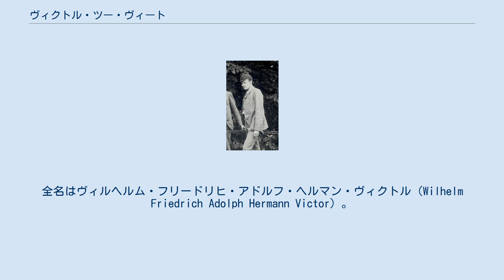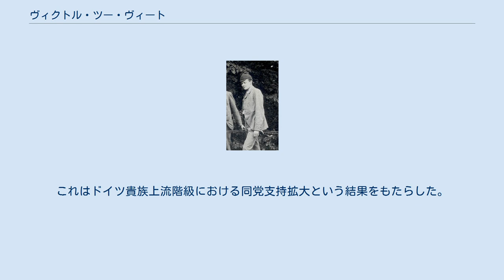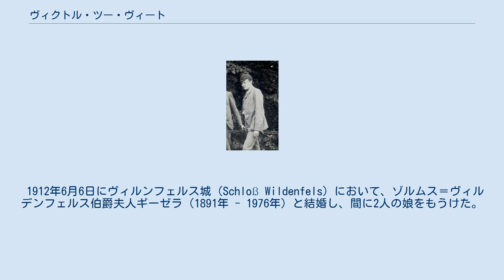ヴィクトル・ツー・ヴィート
ヴィクトル・ツー・ヴィート（Victor Prinz zu Wied, 1877年12月7日 - 1946年3月1日）は、ドイツ・ライン＝プファルツ地方の旧諸侯ヴィート家の侯子で、外交官。
駐スウェーデンのドイツ大使（在任：1933年 - 1943年）を務めた。
全名はヴィルヘルム・フリードリヒ・アドルフ・ヘルマン・ヴィクトル（Wilhelm Friedrich Adolph Hermann Victor）。
 ヴィート侯ヴィルヘルム・アドルフとその妻でオランダ王子フレデリックの娘であるマリーの間の四男として生まれた。
すぐ上の兄ヴィルヘルムは、1914年に短期間ながらアルバニア公国の元首となった。
また、父の姉エリーザベトはルーマニア王カロル1世の王妃である。
 また、母方の伯母のルイーゼがスウェーデン王カール15世の王妃、さらに父方の祖母マリーの妹ゾフィアがオスカル2世の王妃ということで、スウェーデン王家とも深い親戚関係にあった。
こうした縁故もあり、ヴィクトルは1919年から1922年までストックホルムのドイツ在外公館の責任者を務め、さらに1933年から1943年までスウェーデン駐在のドイツ大使を務めた。
1940年10月には、スウェーデンの最高軍司令官オーロフ・テルネル（Olof Thörnell）にドイツ鷲勲章を授与する役目を果たした。
 ナチ党政権掌握以前より、スウェーデン貴族出身であるヘルマン・ゲーリング夫人カリンを通じて同夫妻と親密になり、アドルフ・ヒトラーと党の共鳴者となった。
これはドイツ貴族上流階級における同党支持拡大という結果をもたらした。
 1944年、ヴィクトルは総統ヒトラーより25万ライヒスマルクもの下賜金（Dotation）を与えられている。
 1912年6月6日にヴィルンフェルス城（Schloß Wildenfels）において、ゾルムス＝ヴィルデンフェルス伯爵夫人ギーゼラ（1891年 - 1976年）と結婚し、間に2人の娘をもうけた。